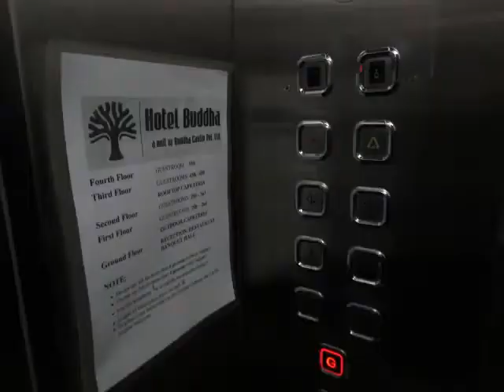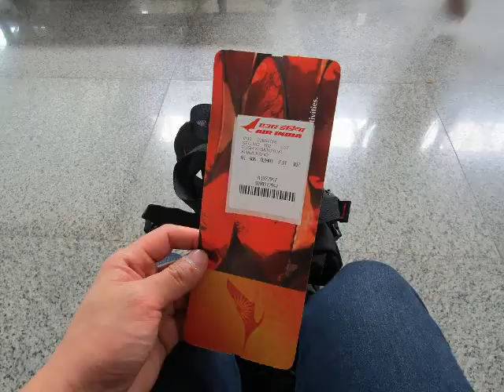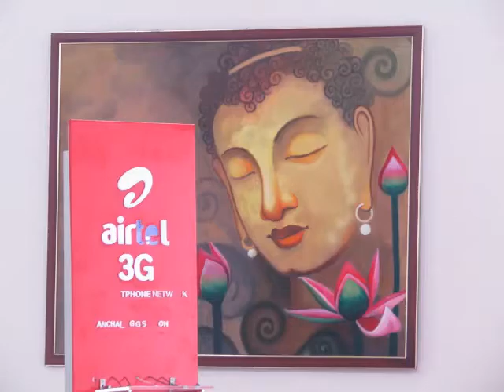インド旅行２２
朝のガンジス川観光後ホテルで朝食

ベナレスからカジュラーホーで飛行機で移動します。

ヒマラヤ山脈が近く気流が悪いのか
飛行機が強烈に揺れる。

墜落を覚悟しました。

設備屋の適当田舎暮らし